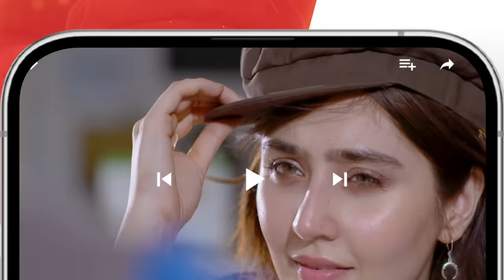Very Filmy - Ep 28 Teaser - 07 April 2024 - Sponsored By Foodpanda, Mothercare & Ujooba Beauty Cream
Writer: Muhammad Ahmed
Director: Ali Hassan
Producer: Momina Duraid Productions

Cast:
Dananeer Mobeen,
Ameer Gilani,
Bushra Ansari,
Deepak Parwani,
Mira Sethi,
Ali Safina,
Ukhano
Ameema Saleem
Nabeel Zuberi
Momina Munir
Adnan Jaffar